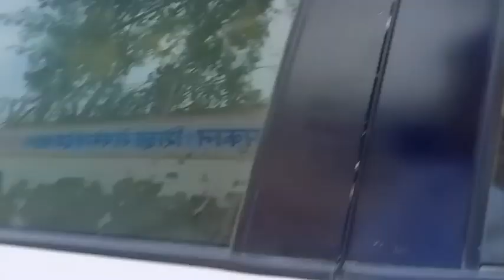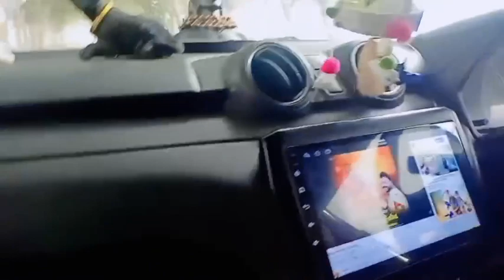Shree Khatu shyam Mandir 🙏❤️ || Boy's Trip 🤣